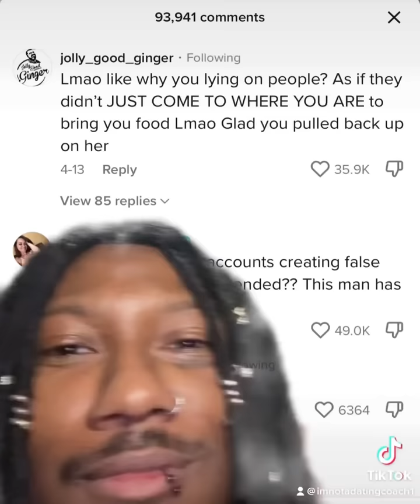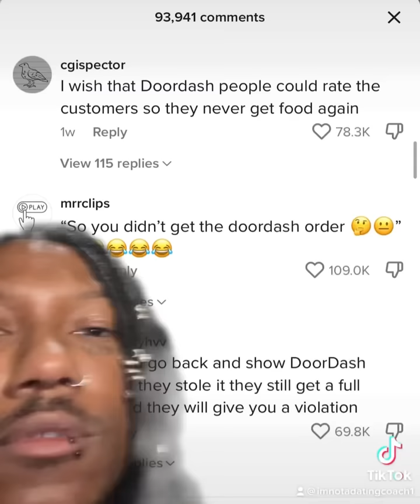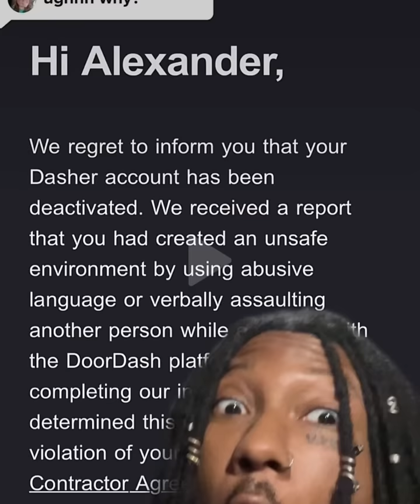DoorDasher pulls back up when customer reports order missing